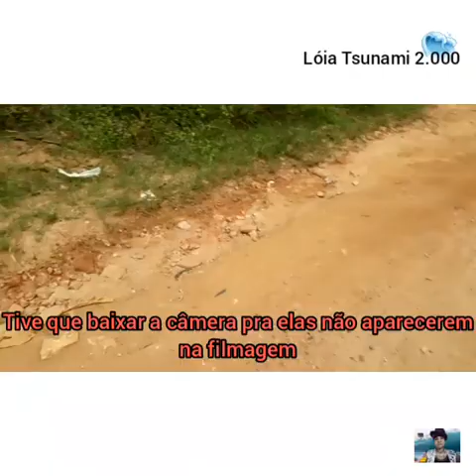Da 1* Limeirinha até A 2* Limeirinha- LUGAR HISTÓRICO/ CONTINUAÇÃO ( lindas paisagens pelo caminho)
Neste vídeo mostro o momento em que vamos até da 1* Limeirinha até a  2*Limeirinha
Passamos por lugares lindos d+